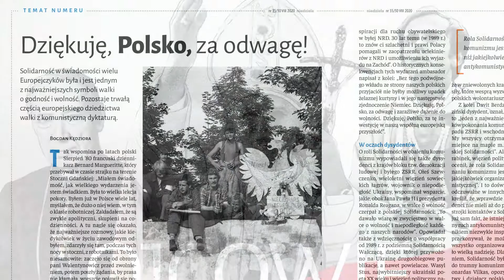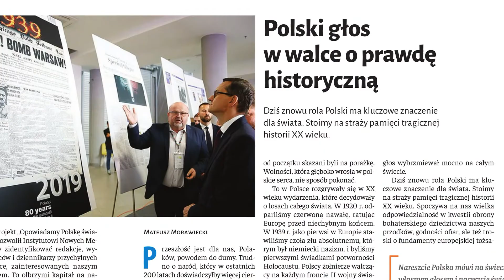Opowiadamy Polskę światu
Ponad miliard zasięgu czytelniczego ma projekt Instytutu Nowych Mediów „Opowiadamy Polskę światu”. Tematy projektu podjęły najważniejsze media w 38 krajach na 4 kontynentach. Uczestniczy w nim od początku także Tygodnik Katolicki „Niedziela”.